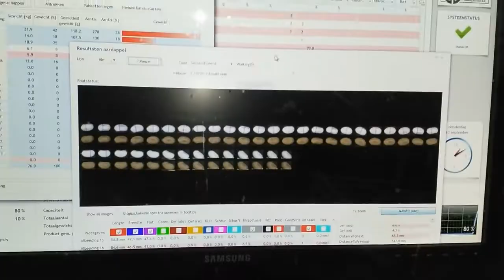Smart Grader by Gejo, sorting Potatoes affected by wire worms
Introduction of the Smart Grader, used for sorting potatoes that are affected by wire worms. The wire worm holes can be detected as little as 0,5 mm!

Would you like to experience the results by yourselves? Then come to our demo location in Luttelgeest, the Netherlands. If you bring a test batch, we will sort it according to your own wishes and specifications. But we can also visit our satisfied customers together with you at home and abroad. So make an appointment quickly!